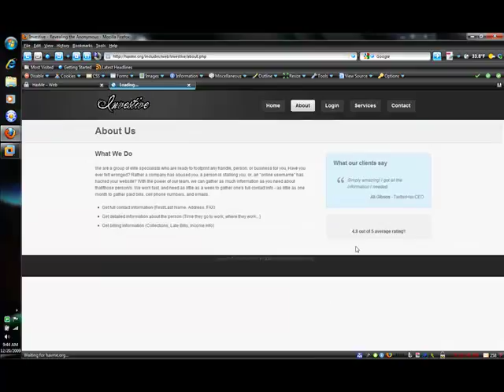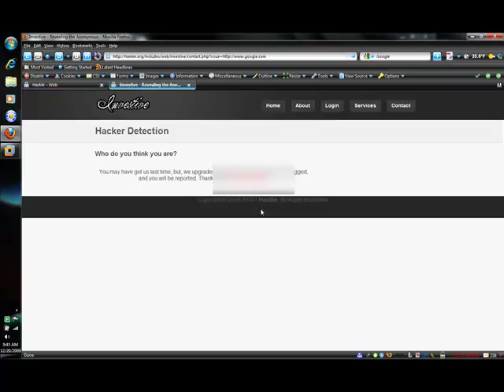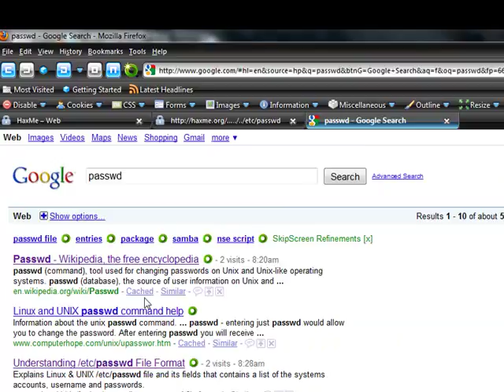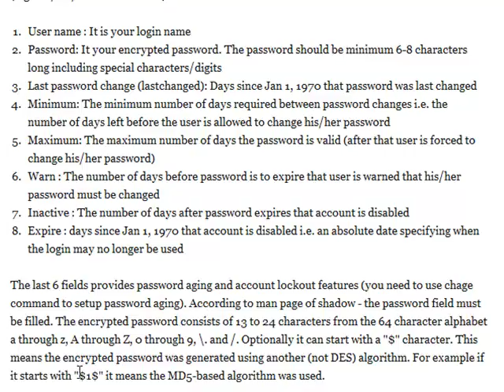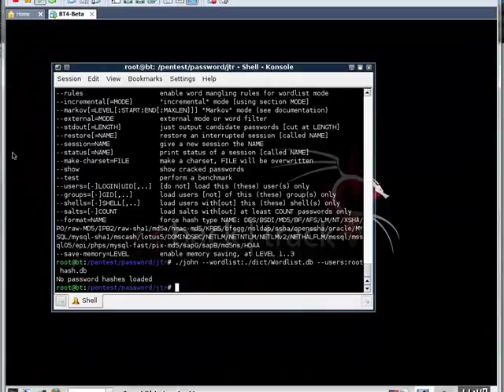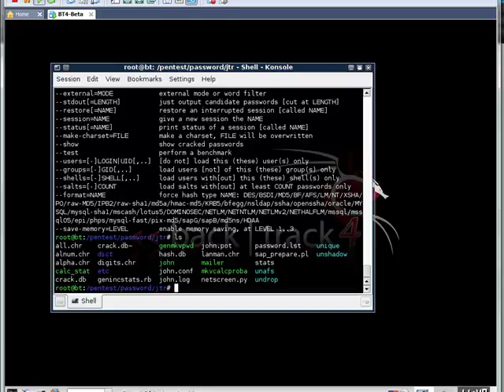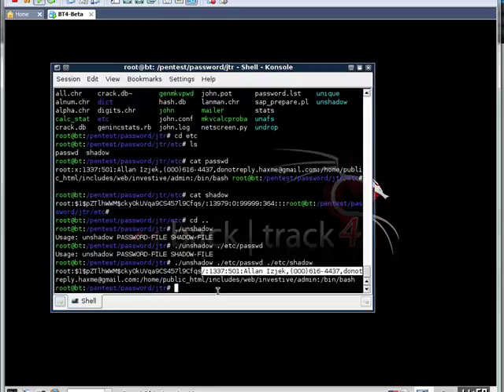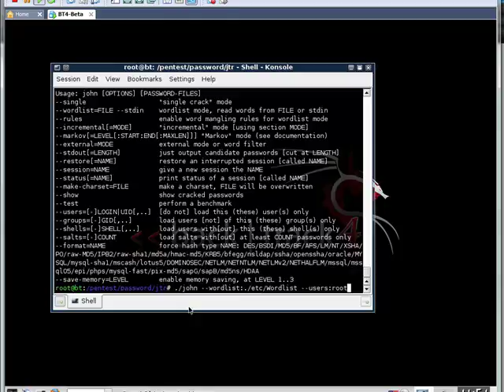HaxMe Web Mission 2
Thanks to Awfa3 and KoolAide for helping me out with this one!
Spoiler-free walkthrough of completing this mission. This is best used as a supplement. Ergo you don't just watch it to see how it's done but attempt to get as far as you can then if you get stuck look at this to push you in the right direction.